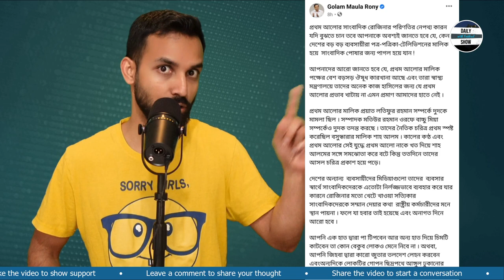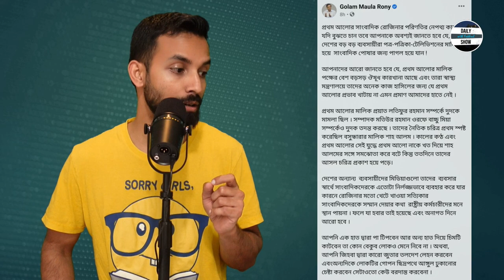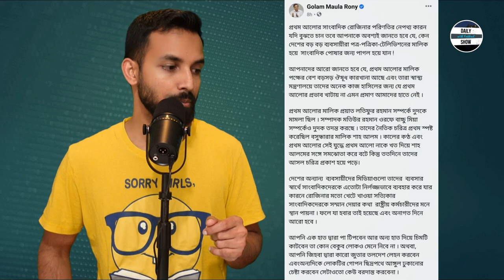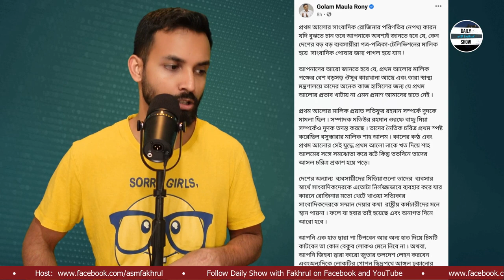Ep 327 | প্রথম আলো সাংবাদিকের উপর স্বাস্থ্য-আমলা অফিসের হামলা